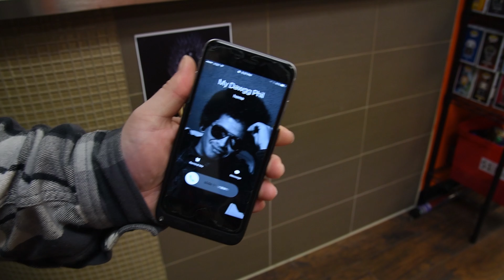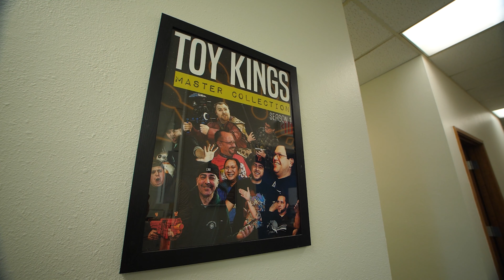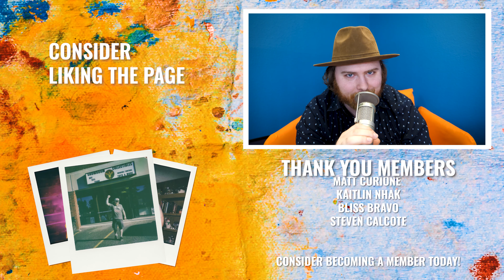Change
Just Another Chris
7720 Ne Hwy 99